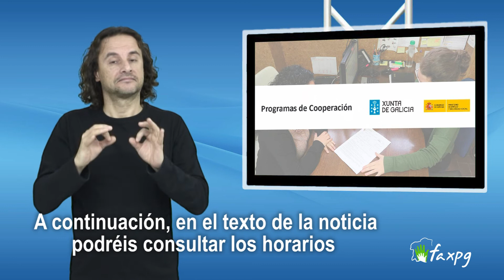Los SAPS de A Coruña/Ferrol y Ourense retoman su actividad habitual